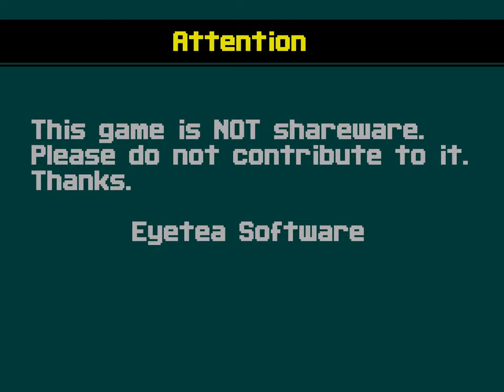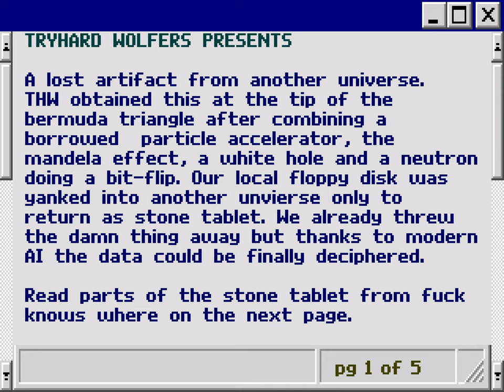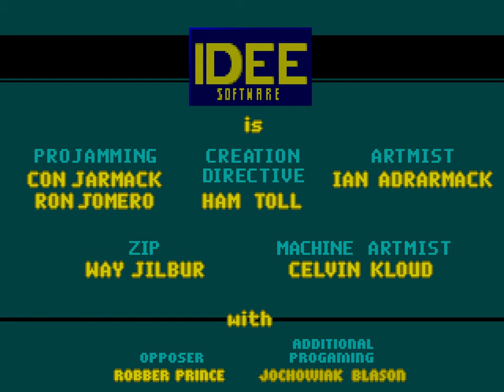Longplay: Steinwolf 3D - The Way IT Did - [ Wolfenstein 3D Mod ] (2024) | 4K/60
A MAN ON A MISSION Slip into the shoes of C.J. Kowalski. He reports directly to the president of the world who depends on him to get the job done - no matter when, what and who the job is. He has a record of not dying and a gun-crazy reputation as a mad man who always survives a mission and comes back covered in gold. The six missions take C.J. through many mazes, each more deadly than the next, as he comes closer to confront the evil Standmeister of the German Hempire, Rudolf Hitler.